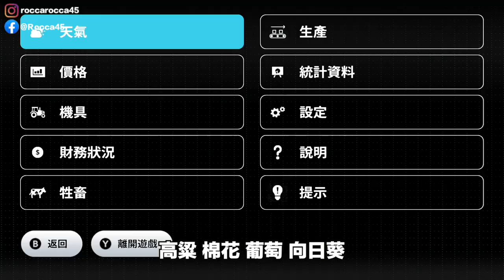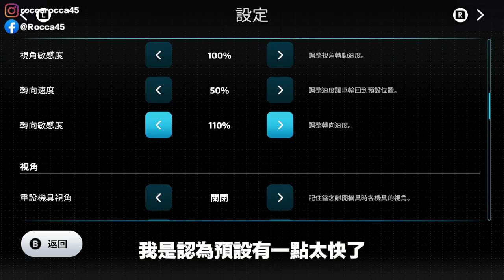【Switch遊戲】Farming Simulator 23 模擬農場23遊戲分享 | 羅卡Rocca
喜歡體驗不同職業帶來的經歷嗎？
這回的Farming Simulator 23讓您體驗農場生活
除了可以種植多種作物、操作大型機具
還可以蓄牧養植、成為林業霸主
更能利用AI智慧輔助，建立一座自動化農場
在Switch上的掌機模式完美支援觸控操作
建立農場的同時也可以讓整體更直覺更簡單唷

✔攝影工具:
相機: SONY A7S3、SONY A7M3
鏡頭:SONY 24-70 F2.8GM、SONY 16-35 F4G
運動相機: Insta360 ONE R、GoPro10
手機: iPhone 14 Pro
麥克風: SONY ECM-B10、Rode VideoMicro
空拍機: Mavic Air、Mavic Mini
剪片軟體：Final Cut Pro